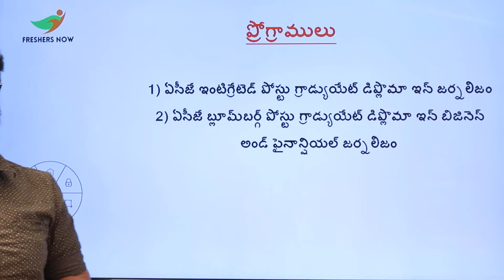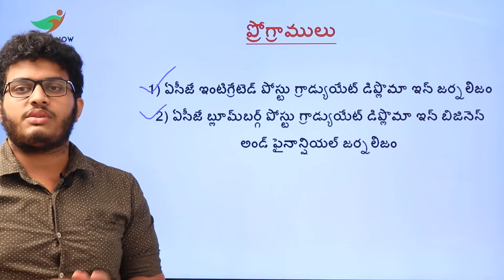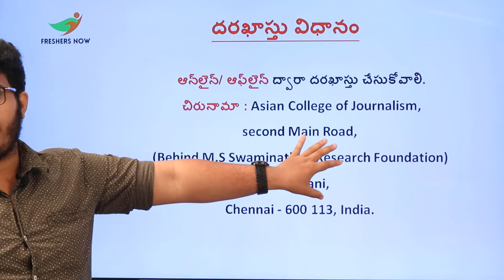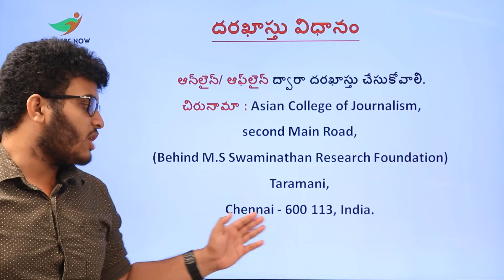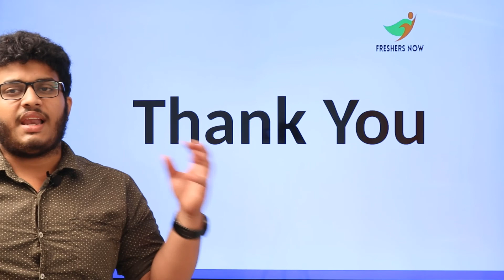ACJ Admission 2021 in Telugu | Admissions for PG Diploma in Asian College of Journalism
ACJ Admission 2021,
Asian College of Journalism Admission,
ACJ PG Diploma Courses,
Asian College of Journalism Admission 2021
Asian College of Journalism PG Diploma Courses,